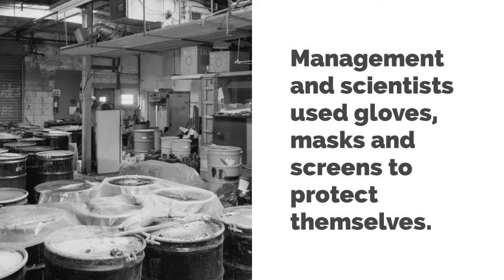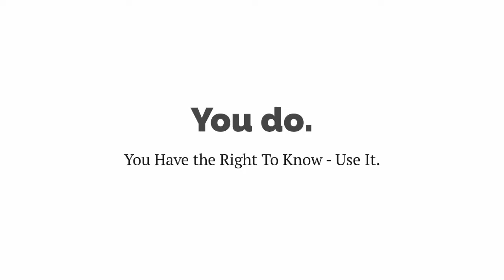The Radium Girls and the Right To Know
The Radium Girls were exposed to hazardous chemicals without their knowledge. Employees today have the legal right to know the hazards of the chemicals that they are working with.